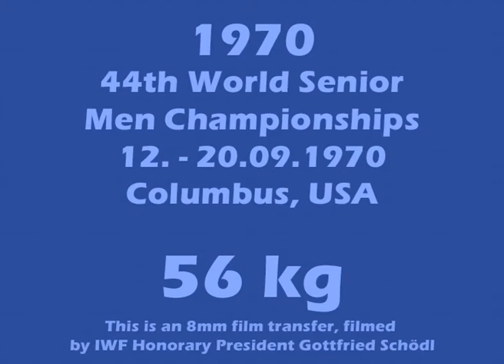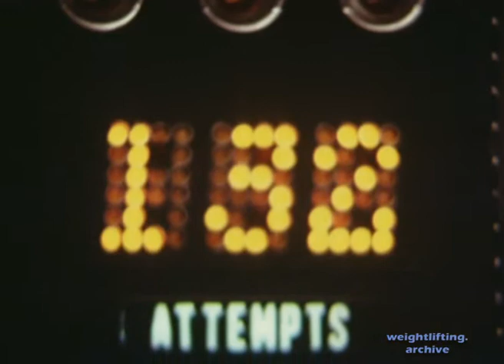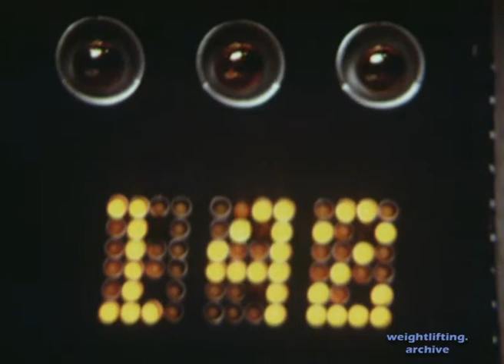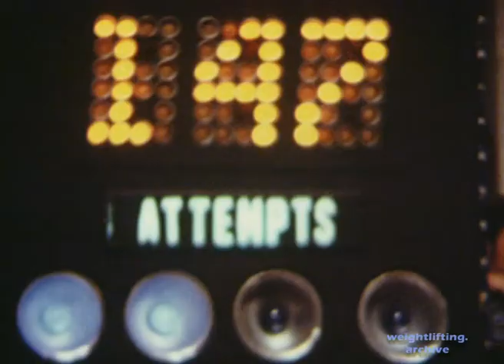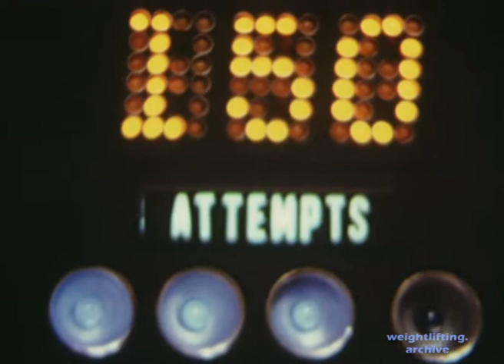56 kg - 1970 Weightlifting World Championships - Columbus, USA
Press
1. Baez Fernando    PUR 115,0
2. Nasiri Seresht Mohammad IRI 115,0
3. Ando Kenkichi    JPN 112,5
Snatch
1. Ando Kenkichi JPN 105,0
2. Giliusson SWE 100,0
3. Ono Hiroshi JPN 100,0
Clean & Jerk
1. Nasiri Seresht Mohammad IRI 147,5
2. Ando Kenkichi         JPN 135,0
3. Baez Fernando    PUR 130,0
Total
1. Nasiri Seresht Mohammad IRI 362,5 (115,0 - 100,0 - 147,5)
2. Ando Kenkichi    JPN 352,5 (112,5 - 105,0 - 135,0)
3. Baez Fernando    PUR 335,0 (115,0 - 90,0 - 130,0)

This is an 8mm film transfer, filmed by IWF Honorary President Gottfried Schödl - 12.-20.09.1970